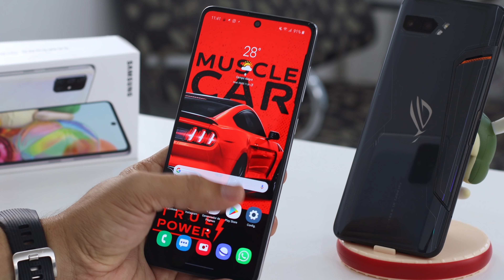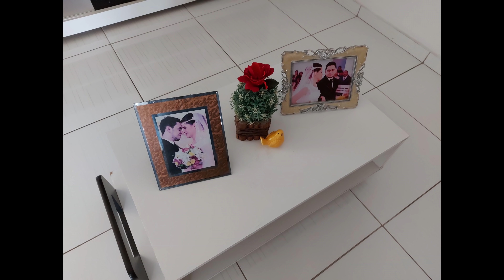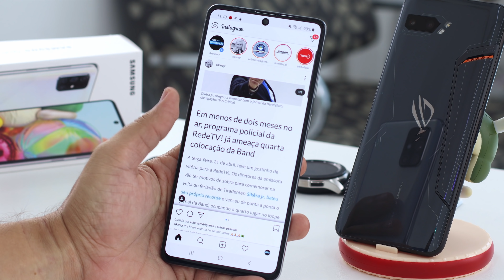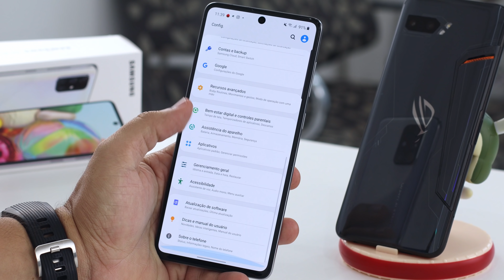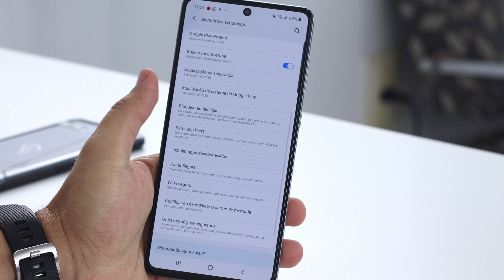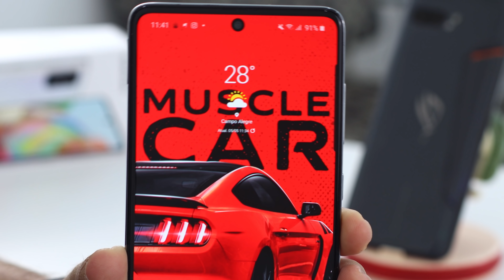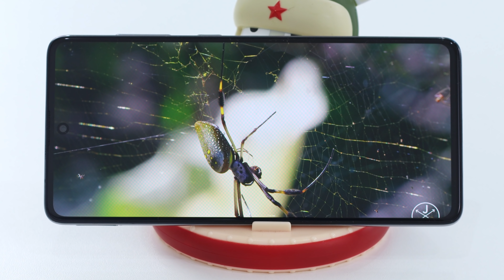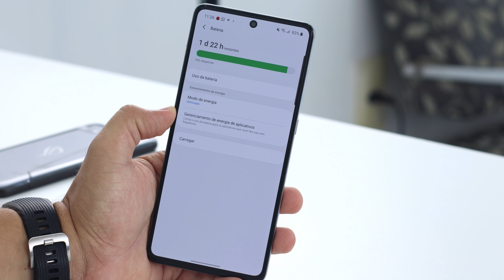Galaxy A71: TEM TUDO que a maioria precisa! Análise/Review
Galaxy A71 é bom? Vale a pena comprar? Então confira nossa análise completa e descubra se de fato ele tem tudo o que você precisa em um smartphone.

Galaxy A71 Análise
Galaxy A71 Review
Galaxy A71 é bom
Galaxy A71 vale a pena